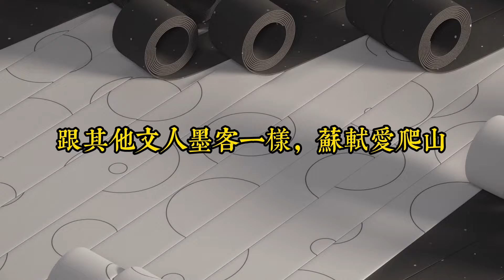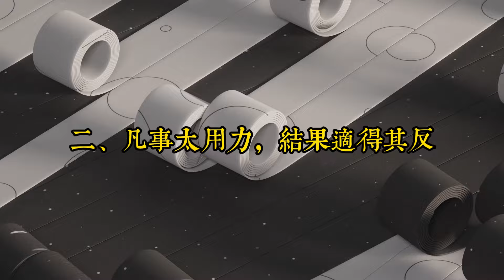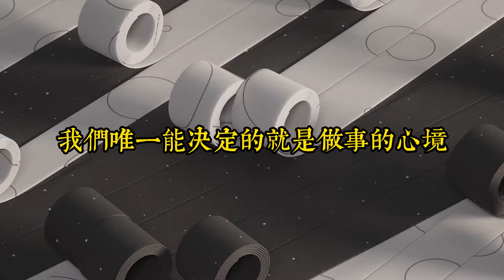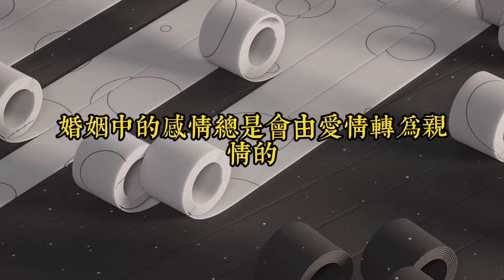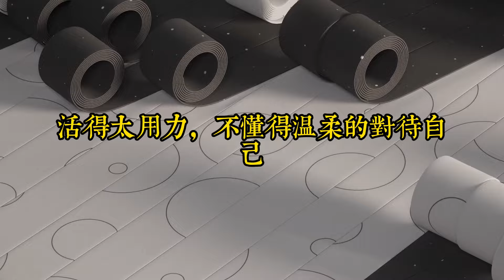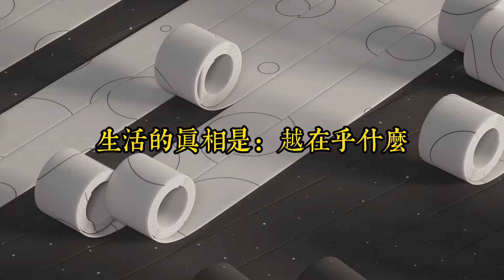保持快樂的秘訣：凡事不要太認真，凡事不要太用力｜順其自然，別太用力，反而會水到渠成，取得想要的結果｜思維密碼｜分享智慧